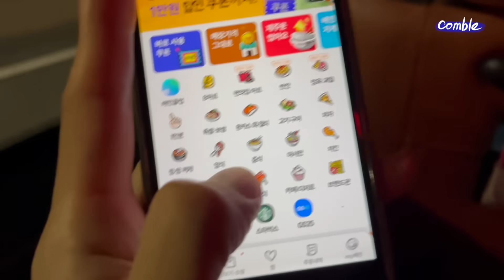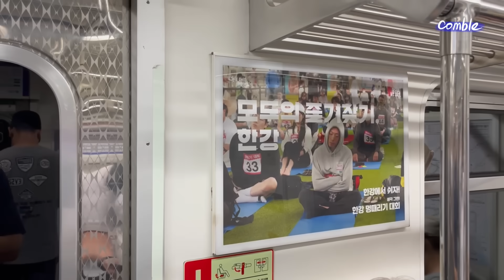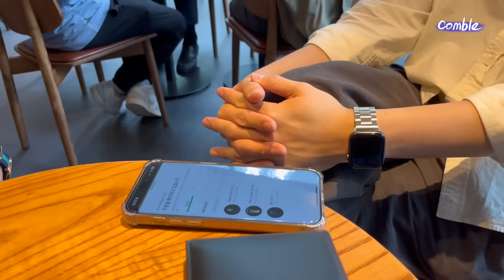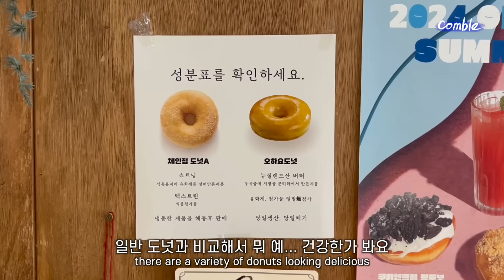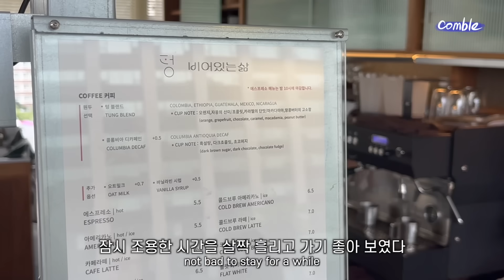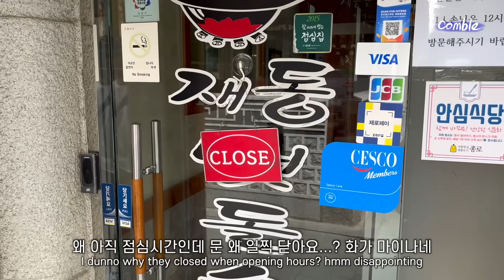카스테라 도넛 어서오고 이름 모를 콩국수 나가주실게요 🙏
먹으러 온 먹방 서울 브이로그
카스테라 도넛 또 생각난다...
누가 홍콩 올 때 좀 사와주세요 부탁드려요 🙏